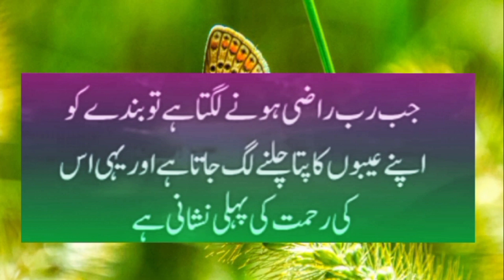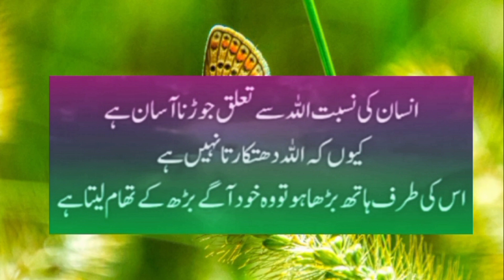wonderful quotes collection in urdu ||quotes of the day